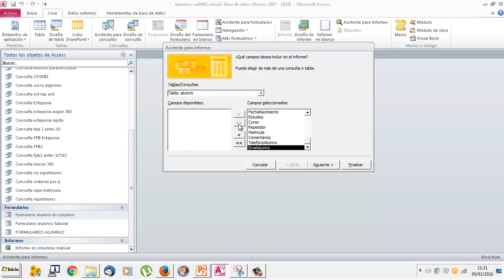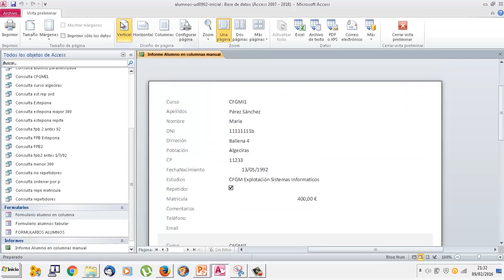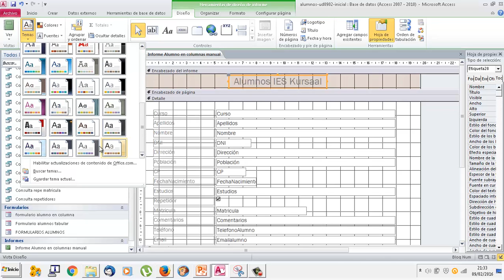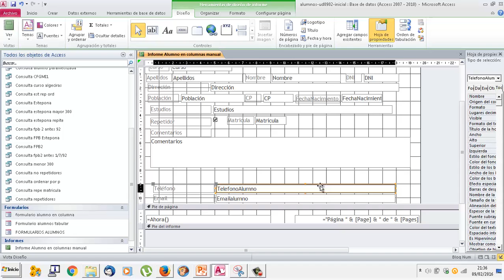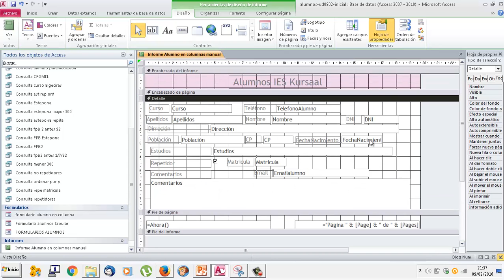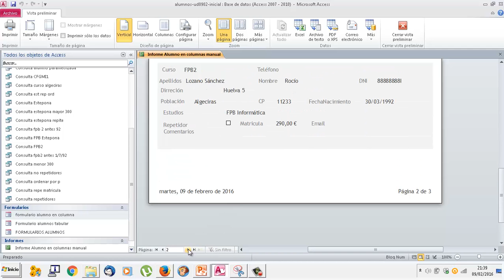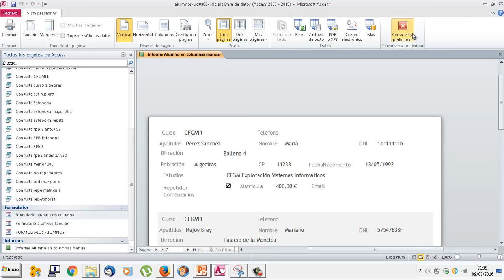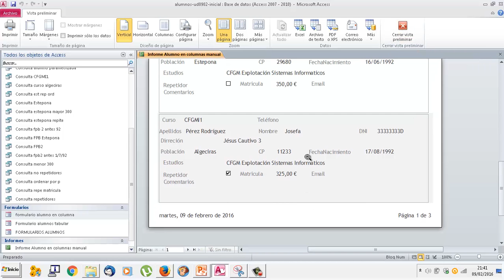UD0903 Diseñar informes Access Bases de datos OACE FPB2